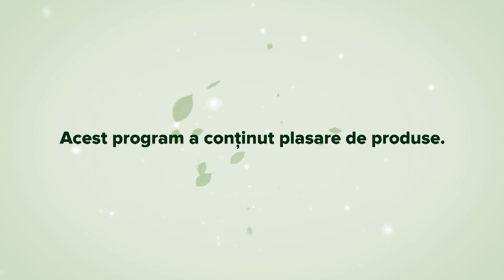Picătura Verde - invitat Dr. Didi Surcel